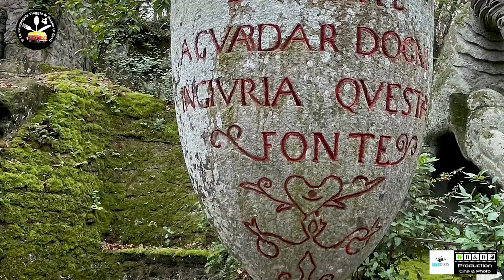Le Perle d'Italia - Bomarzo (VT) il Parco dei Mostri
La Compagnia V&M in collaborazione con la B&D Production Presentano:

Bomarzo è oggi celebre al grande pubblico per il “Parco dei Mostri”, nome con cui è conosciuto il “Sacro Bosco” degli Orsini, uno dei luoghi più importanti per l’architettura e la storia del paesaggio italiano. Si tratta di un parco di circa tre ettari appena fuori la Riserva voluto da Vicino Orsini fra il 1552 e il 1580 ed in cui, su sua indicazione e desiderio, è stata creata una serie di strutture fantastiche modellando enormi massi vulcanici presenti sul terreno con lo scopo di realizzare un giardino delle delizie, ricco di opere d’arte innovative immerse nelle sinuose architetture verdi di un giardino all’italiana.

Title:                  Bomarzo (VT) : Parco dei Mostri
Event:                Le Perle d'Italia
Location:          Bomarzo (VT)
Date:                  04 Gennaio 2022